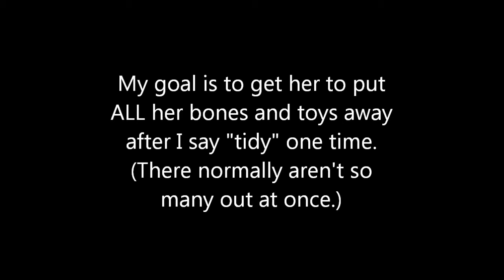Valentine Learns "Tidy Up" Trick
Valentine's first week learning to put her bones and toys in a clear box. I use the ASL sign for "clean" as the gesture and "tidy" as the command. She doesn't really recognize either yet but understands what I want her to do based on the clicks.